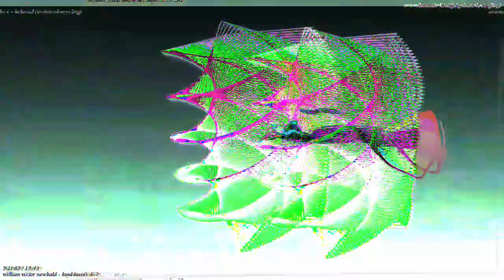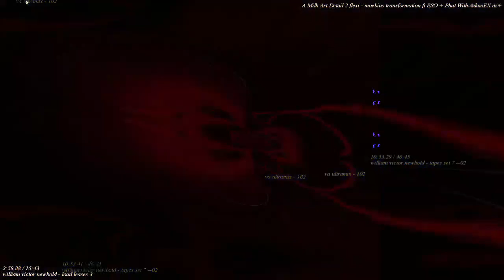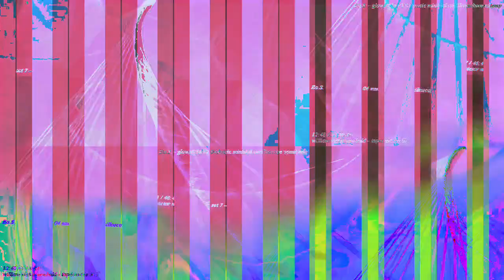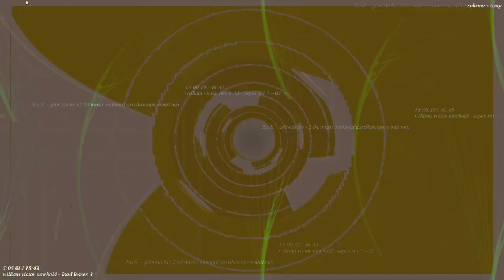[EPILEPSY WARNING] Movie 23 02 26 06h32m28s